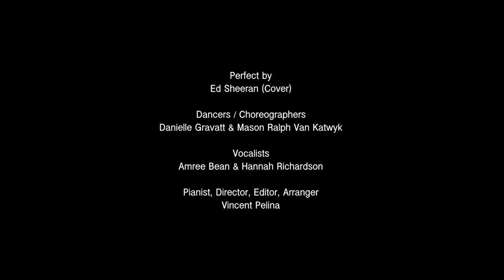"Perfect" Ed Sheeran (Cover & Dance) - VP Production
Got to produced, arrange, and direct this collaboration with some talented people! Hope you like our cover with vocalists Amree Bean & Hannah Richardson with the talented dancers Danielle Gravett & Mason Ralph Van Katwyk. Enjoy !

Alex Grig
Nelson Yamada
Emily Mahana
Tiffani McBride
Keaton Sant
Katherine Claire Walsh